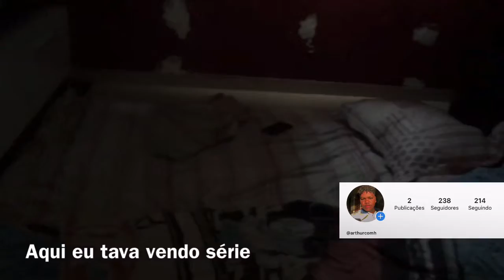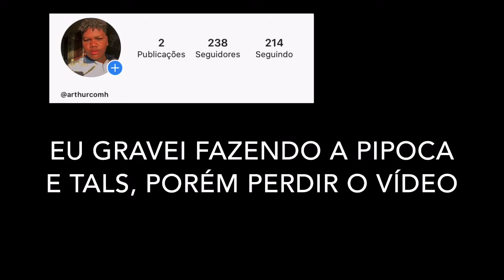Minha rotina diferente 😙✌️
Me segue nas minhas redes sócias
Arthurcomh